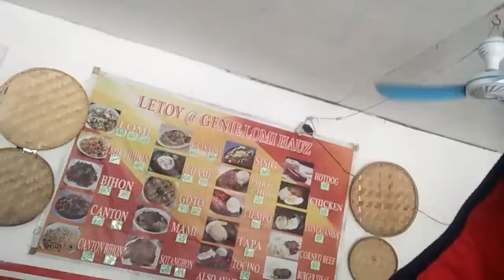Nag pagawa na gate,nagpa change oil ng service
Nagbayad ng gate,service checkup,sinukatan ang kakabitan ng gate,antonio upda